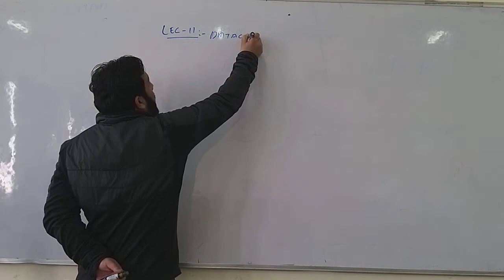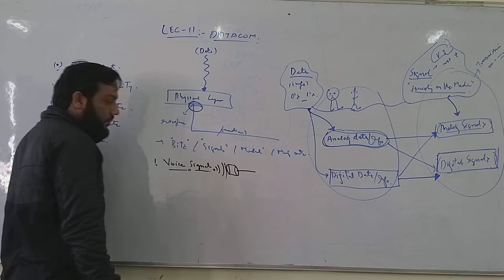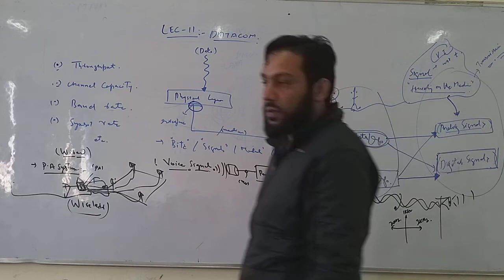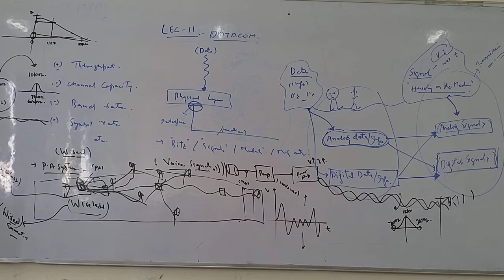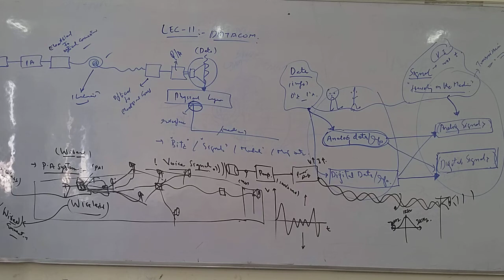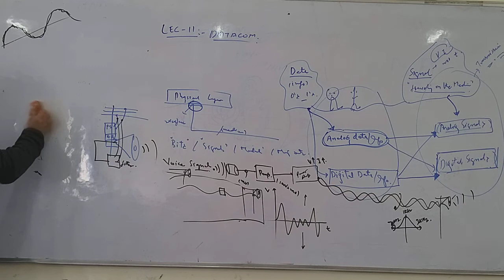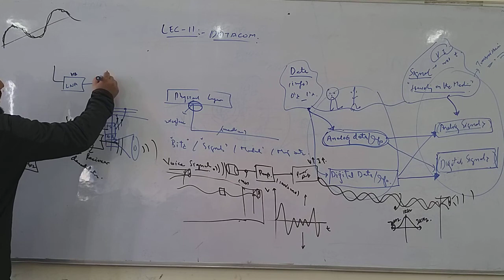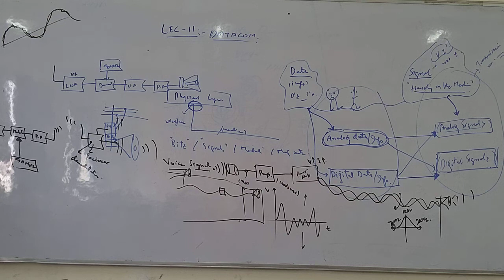data com lec 12